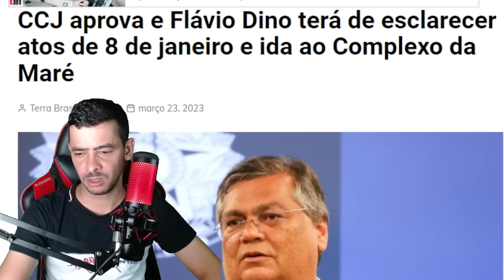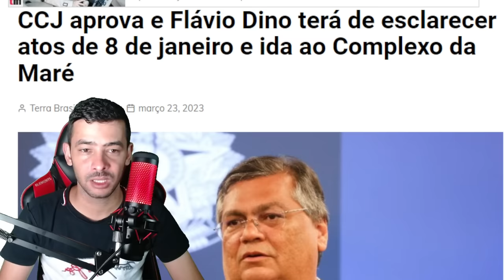CONFLITO NA CAMERA PEDIU IMPEACHMENT NA CARA DOS PETISTAS!